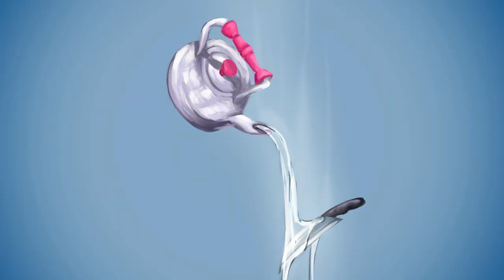前田爾子 - シャフツ（Music video）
Singer, Lyricist, Composer, Arranger, Animator　Nico Maeda